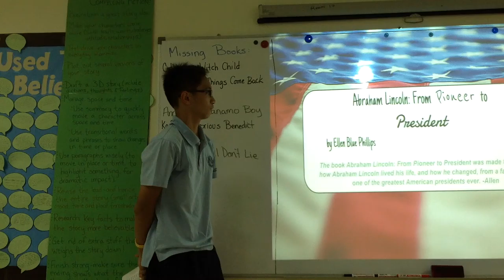Allen's Pecha Kucha